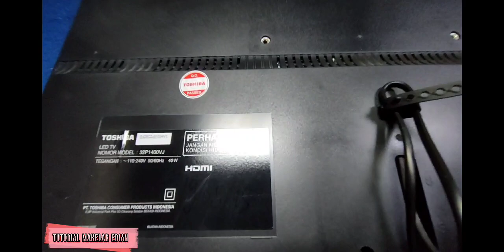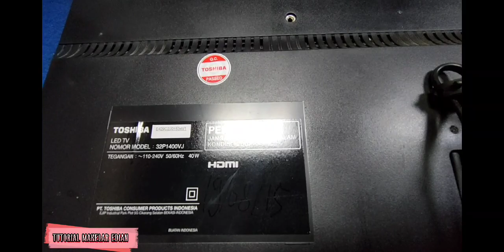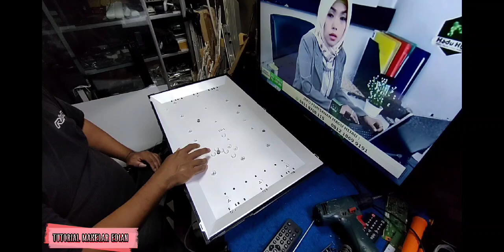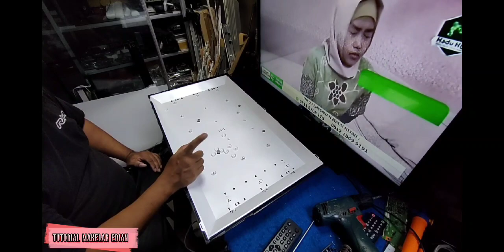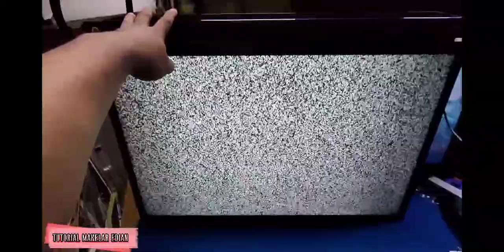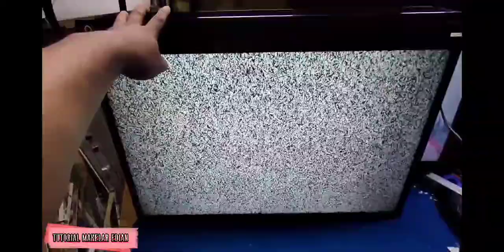TV LED Toshiba 32 Layar gelap ada suara || 32p1400vj-32p1300vj | modifikasi backlight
semoga semua masih dalam lindungan ALLAH SWT.. Aamiin aamiin aamiin YAA ALLAH 🤲🤲🤲

masih bersama Channel kami
🔴TUTORIAL MAKELAR EDIAN 🔔

📌Kembali ke permasalahan tv guys
DIMEJA service kami ada TV LED TOSHIBA
SERI 32P1400VJ ( 32P1300VJ)
DENGAN keluhan Ada suara Tidak ada GAMBAR nya.. kayak RADIO GITU😀

Langsung kami eksekusi gaes
cek ricek teh.vcc stanby 5v an ok, teg.12/13v vcc suara/ticon ok, cek teg Out
Inverter backlight..ada tapi gambar gelap 🤔

Bisa dipastikan lampu baklight bermasalah gaes...langsung bongkar panel dan cek baklight..

➡️ Tutorial cara bongkarnya agar layar tidak pecah ada video yang lalu

➡️Berhubung lampu original tidak ada stok
kami MEMODIFIKASI lampu baklight menggunakan lampu original LED SONY

➡️ASLI LAMPU BAWAAN 3V 7KANCING
MODIF LAMPU SONY 3V 8KANCING
,( usahakan dalam pergantian melebihi 1 lampu tambahan perlonjor agar lebih tahan)

➡️UNTUK MEMODIFIKASI LAMPU BACKLIGHT
BISA ANDA BELI DI TOKO ONLINE ,BELU DI TEMPAT SERVICE ELEKTRONIK DLL
PANJANG LAMPU HARUS DISESUAIKAN DENGAN PLASTIK MIKA

💯Alhasil setelah pergantian TV BERHASIL ADA GAMBAR LAGI GAES dan penerangan merata seperti aslinya

📌TUTORIAL LENGKAPNYA TONTON VIDEONYA DIBAWAH INI GUYS 🙏

➡️TONTON JUGA VIDEO TUTORIAL KAMI LAINNYA GUYS 🙏

➡️JIKA VIDEO KAMI BERMANFAAT UNTUK ANDA
➡️BANTU SUPORT CHANNEL KAMI GUYS

➡️TERIMA KASIH ATAS KUNJUNGI ANDA
DICHANNEL KAMI 🙏🙏🙏

➡️SAMPAI JUMPA LAGI DITUTORIAL BERIKUTNY

📌 TUTORIAL MAKELAR EDIAN 🔔

📌NOTE..
        ➡️khusus pemula hati2 dalam membongkar dan memasang kembali layar
kesalahannya sendiri bukan tanggung jawab kami...
silahkan bereksperimen pada tv anda sendiri..RESIKO TANGGUNG SENDIRI 😂